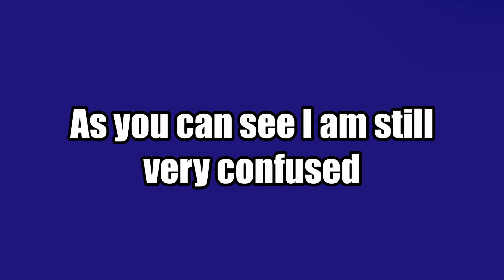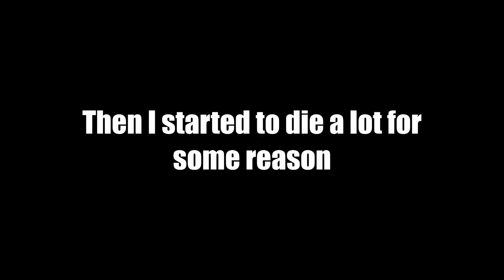Playing "NEW" Super Mario Bros U (World 2)